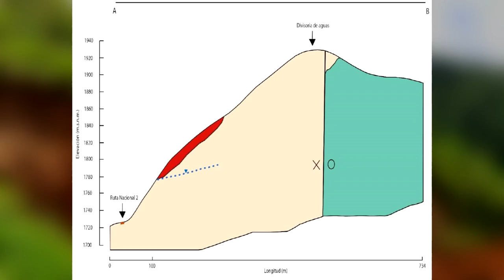Rechazan propuesta para que Municipalidad adquiera deslizamiento en cuenta del rio Quebradas para pr